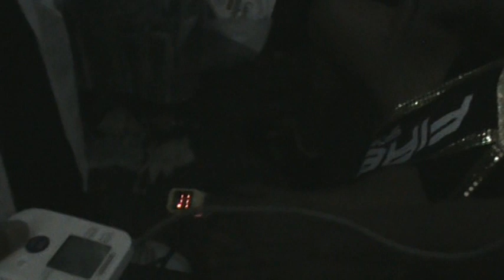Nery "Pantera" Saguilan exige revancha con Cotto Vidales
El extrovertido peleador explica sus argumentos para pedir revancha